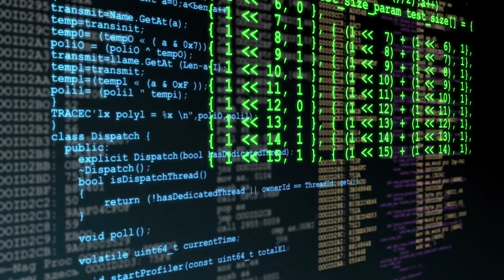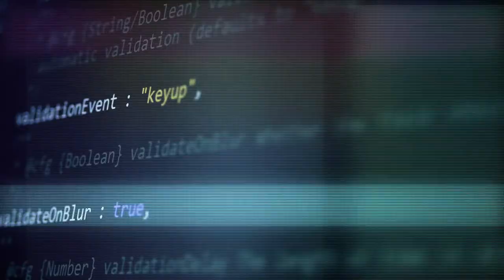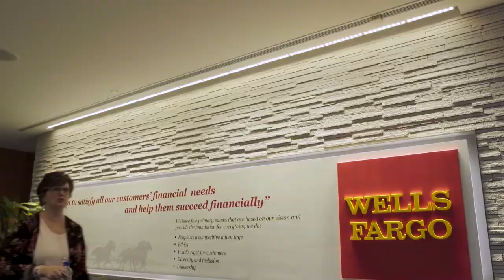Wells Fargo invests in BigPanda to help eliminate costs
Wells Fargo invests in BigPanda to help eliminate operational costs and complexity of digital transformation